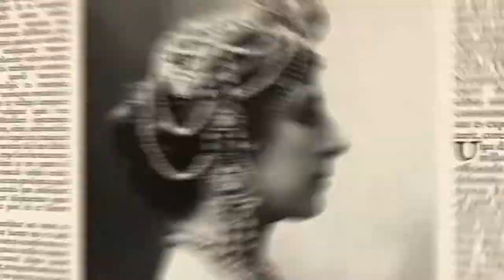Drunk History Intro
2013, all rights @Comedy Central